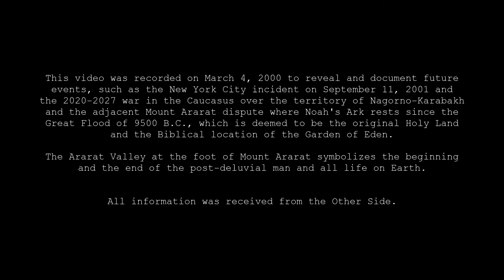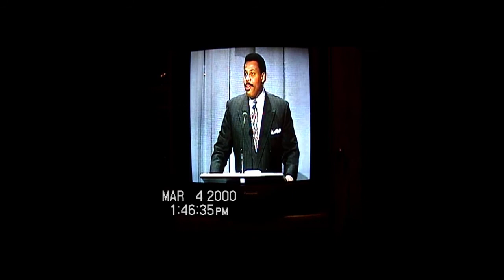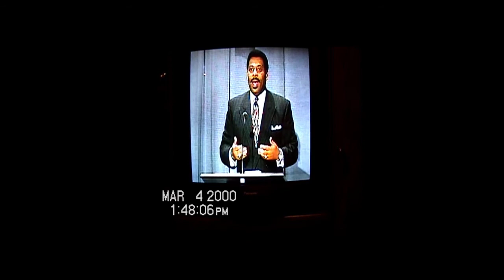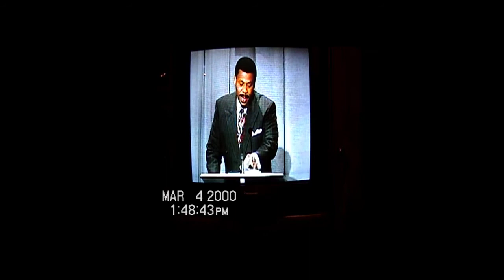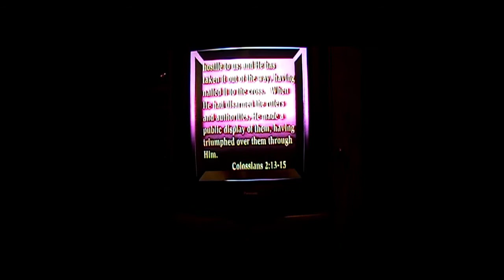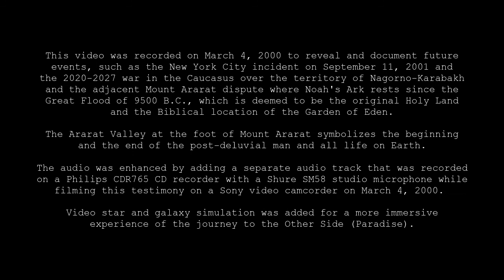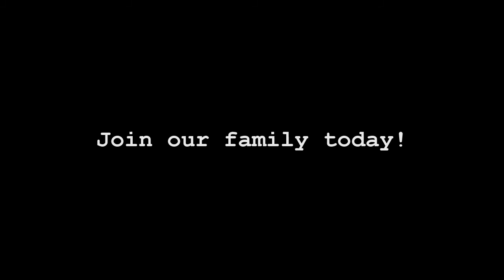Yokohama Ikigai Spiritual Center offers young Japanese millennials secrets to happiness 生き甲斐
In this video, recorded on March 4, 2000, we discuss our journey to Heaven. We also discuss the meaning of life (Ikigai 生き甲斐) in Yokohama, and developing humility needed to reach God through an ancient prayer to find spiritual strength (power) to heal the sick, raise the dead, cleanse the lepers, and drive out demons.

Our simple Agape Meditation allows believers to know (and possibly change) future events, such as the results of future presidential elections, future military conflicts, and a future global nuclear war (WWIII) of 2027 near the Ararat Valley.

The Ararat Valley is the birth place of all post-deluvial life on Earth that started after the waters of the Great Flood had receded as Noah's Ark landed on the slopes of Mount Ararat around 9500 B.C.

Sadly, the Ararat Valley is also the place where a multi-state military conflict of 2024 will culminate into a global nuclear war (WWIII) in 2027 that will end all life on planet Earth in the Battle of Armageddon (using Biblical terminology) between Iran, Turkey, Armenia, Russia, China, Pakistan, and the U.S.

After the Great Flood, life on Earth was regenerated through Noah as he came down Mount Ararat into the fertile Ararat Valley around 9500 B.C.

All life will come to an end in a nuclear war in 2027 near the Ararat Valley (Armageddon) in the Biblical region where Noah and his sons settled in (present-day Iran, Armenia, and Turkey).

The story in the video is told by a young man (Sam) who involuntarily departed (like Enoch) to Paradise in both the spirit and physical body to be later returned to Earth with vast amounts of information that he was allowed to remember about his journey to Heaven.

Sam's journey to Paradise resembled a trip on the "Jacob's Ladder" (using Biblical language) or on an alien technology (a Yantra-like device) or a "super structure" that connects the two worlds as a "Styx gateway" that had suddenly "opened up" and transported him to Heaven where he could communicate and see in vivid detail all aspects of the afterlife with "angels in Galgal Chariots of God coming down to Earth" (using Biblical language of Prophet Elijah for Galgal and Ophanim).

This extremely rare prophetic testimony of Sam gives us a new, empirical (scientific) perspective on life in Heaven and helps believers increase their faith in God and prepare for the Apocalyptic events described in the Book of Revelation that are yet to be fulfilled.

Sam will physically visit Lake Sevan where he will heal the sick, raise the dead, and drive out demons to proclaim the power of God to people of the Holy Land of Noah (Armenia) and to all believers around the world who will flock to Lake Sevan to be healed.

Alpha and Omega Center is an international non-profit organization with a mission to bring about global spiritual oneness (the Mind of Christ) during the End Times.

Our vision is to inspire a new way of non-consumerism-based mentality and lifestyle in today's society by providing science-based spiritual guidance to people looking for peace, fulfillment, and emotional balance.

We help people reach God and their full potential on Earth (Ikigai) by illuminating the world of darkness with the Light of God.

For scientists, we open doors to a fundamentally new dimension of the world of "quantum physics" or spiritual oneness (the Frequency of God) that can be achieved on Earth with our simple Agape Meditation.

Reaching The Frequency of God is the only way we can relate to God on Earth, which is only possible through the Agape Meditation.

Dark Matter that constitutes approximately 95% of the mass of our Universe is the latest discovery in astrophysics, which represents the Essence of God or His Energy (Logos) that holds all physical objects together (in orbit) in our Universe.

We inspire people to find a spiritual path to God and His Agape Love through a revolutionary new way of thinking about our journey on Earth and its true meaning from a radically Eternal (heavenly) perspective.

We help people grow spiritually by understanding the hidden reality that affects all people around the world on a daily basis.

We inspire people to start a new life led by the Spirit of God (Logos).

We also advocate for clean drinking water, sustainable (organic) agriculture, and economic stability through innovation.

Join our spiritual family and global movement by becoming our member and ambassador of Agape Love wherever you live.

Share your love right now through a debit/credit card /paypal /bitcoin donation and be blessed by God who sees all good deeds done in secret

May God's blessings be upon you!